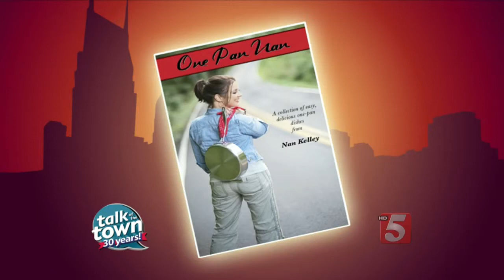Recipe # 5205 Creamy Cajun Corn Bacon & Shrimp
Nan Kelley prepared Creamy Cajun Corn Bacon & Shrimp from her new cookbook "One Pan Nan"